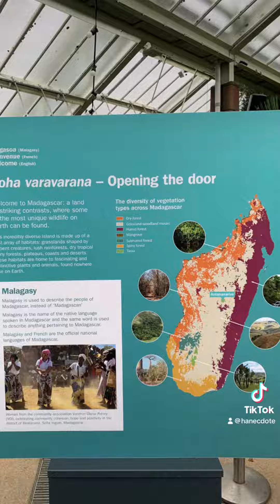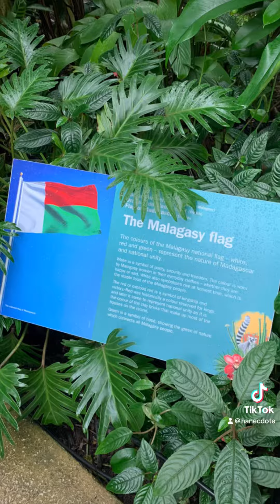Kew Orchid Festival. 2024: Madagascar 🇲🇬